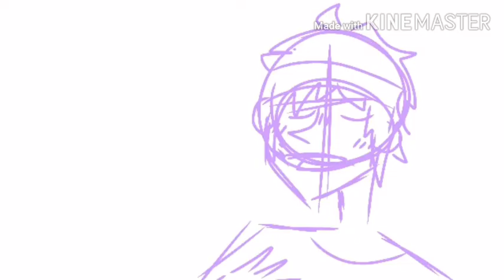Simp vs. Pimp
Saiki is the ultimate chad.